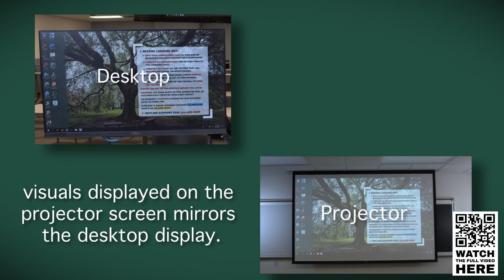Tulane Classroom Tech Enhancements: Managing Multiple Screens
Learn how to toggle between and manage the multiple displays located in the classroom. There are three main types of displays: desktop monitor, confidence monitor and the projector screen.

The desktop display is connected to the lectern and the classroom audio/video systems. This is where you control and manage all the classroom devices, audio, video and computer applications. You may connect your own laptop, but you will be limited to what classroom functions you can use. We do not recommend connecting your personal laptop. However, if you do, please use zoom.share.us.

The confidence monitor is the screen, typically located in the back of the room, where your remote students are broadcasted. You can toggle your screen from the desktop monitor to the confidence monitor easily by selecting the window you would like to toggle. Then, select shift + control + the left or right arrow keys.

The projector screen is the standard white screen at the front of the classroom where the projector displays the desktop located on the lectern. Instructors can hide the visuals that are projected to the screen by pressing the Hide Video button from the lectern until they are ready to present.

Watch the video to learn more tips!